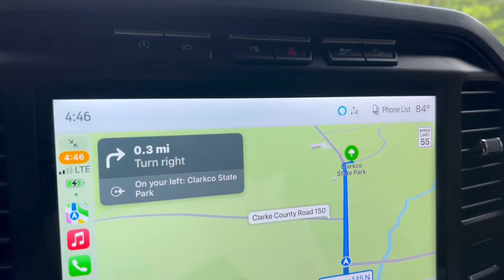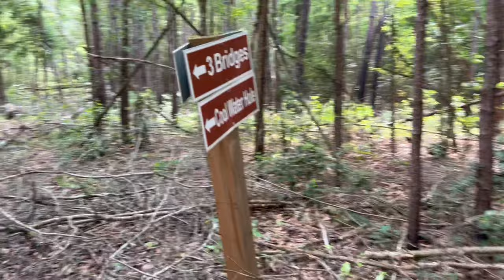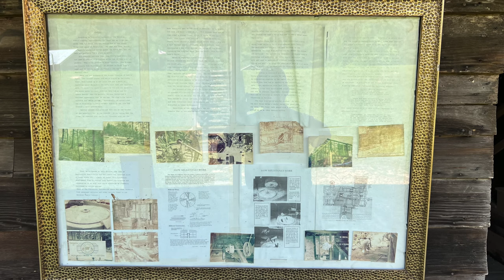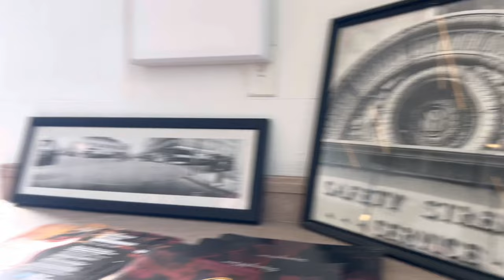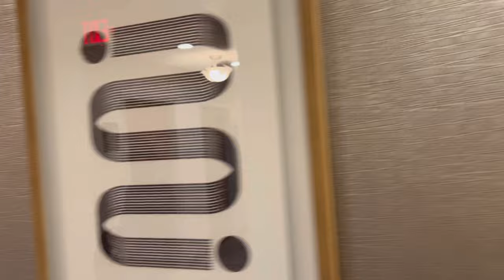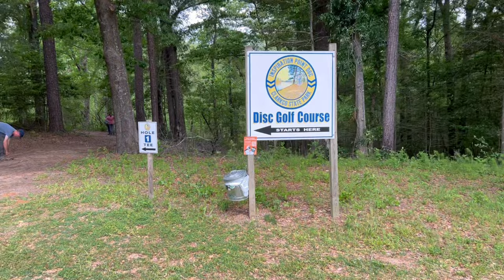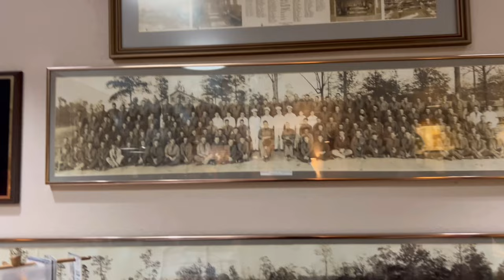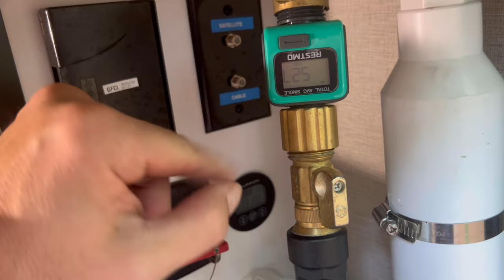Clarkco State Park, Dunn’s Falls, Meridian MS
We took a trip over to Quitman MS when Petite jean AR was supposed to have bad weather.